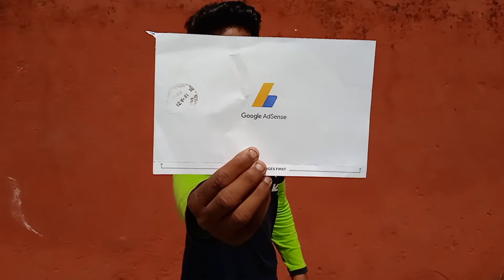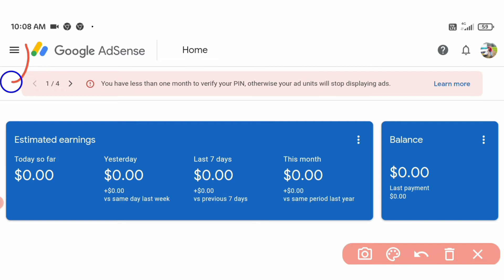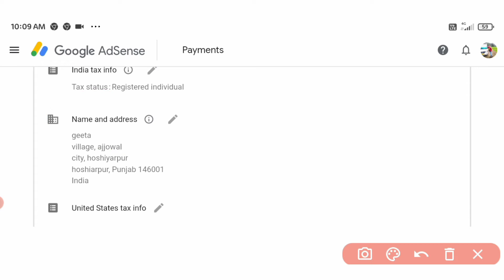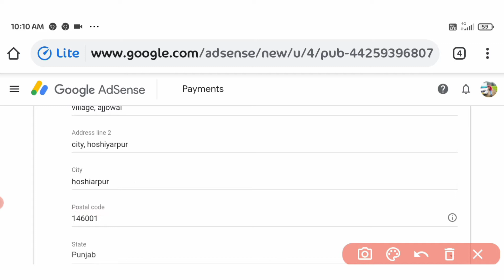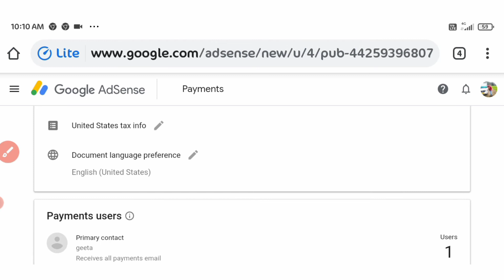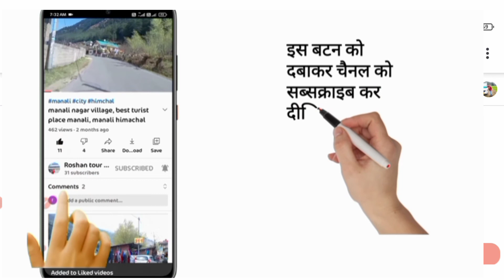Google AdSense pin Kaise mangvae | Adsence pin kitne din me Aata hai , How to track my AdSense pin